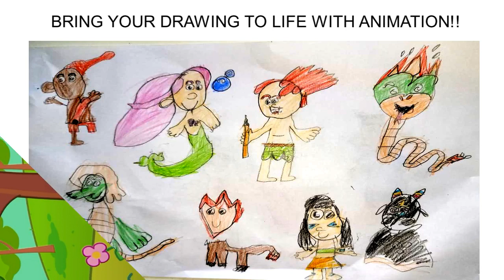Turma do Folclore: Aprenda a Dançar a Energética Dança do Curupira!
00:00 Intro
00:12 Dança do Curupira